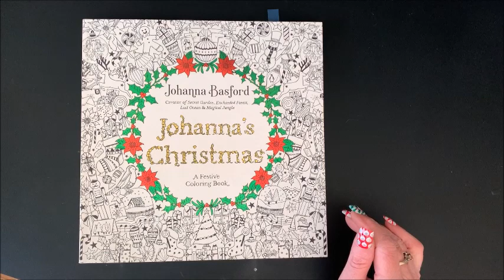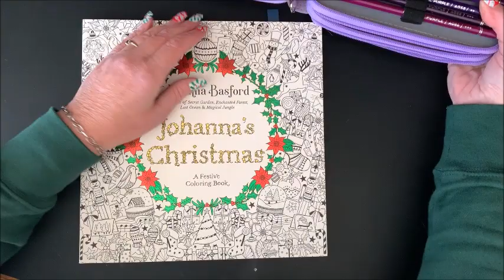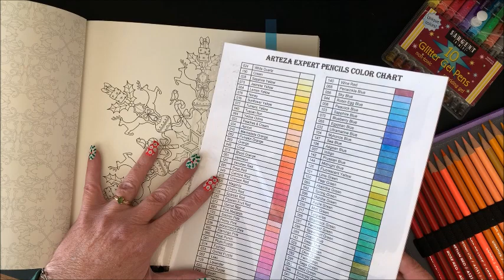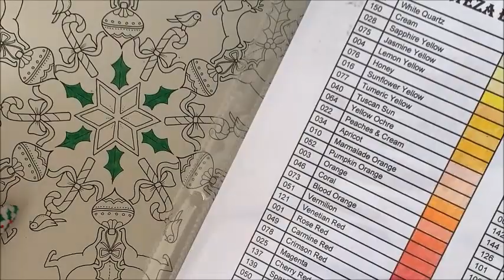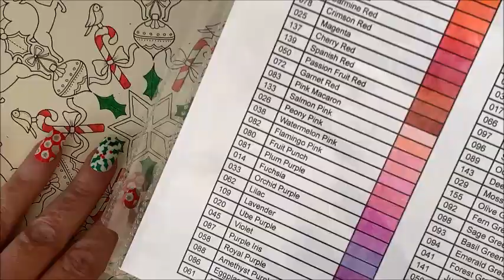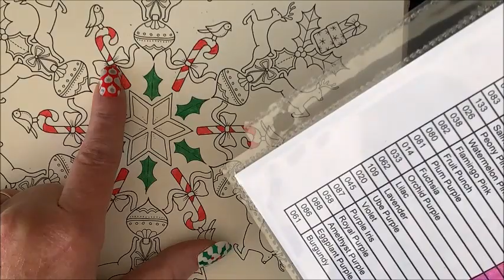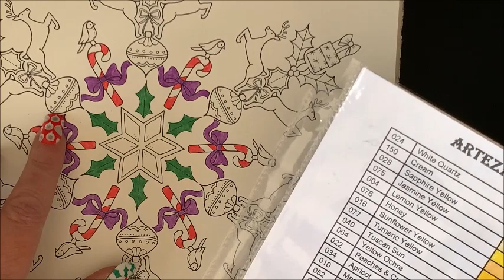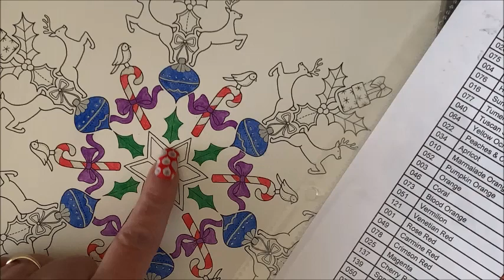Johanna Basford's Christmas - Straight Coloring With Arteza Expert Pencils - Color and Chat - Part 1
In this video, I start coloring a picture from Johanna's Christmas, using the 120 set of Arteza Expert colored pencils.  I just straight color with the pencils and also use some Sargent Arts glitter gel pens.

Johanna's Christmas
10 Set of Sargent Art Glitter Gel Pens
25 Set of Purple Glitter Gel Pens
96 Set of Pink Glitter Gel Pens

UK Site - 120 Set of Arteza Expert Colored Pencils:  (Coming Soon)